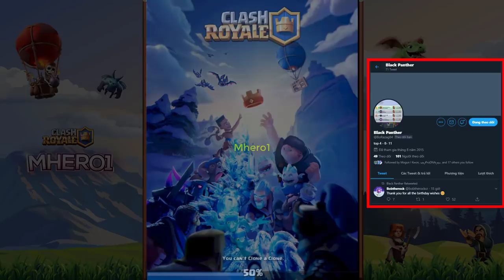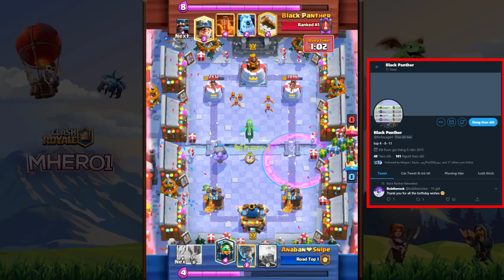Egor love This DECK Miner Control top 1 Gameplays - Clash Royale